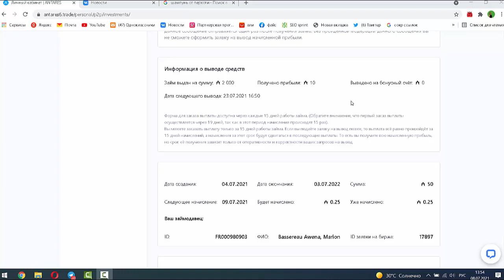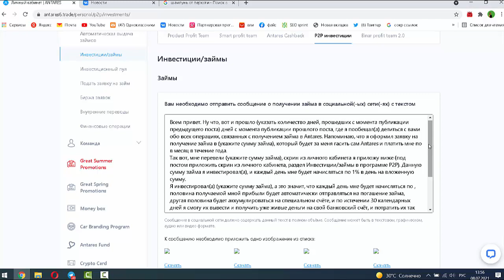В Антарес выдали займ 2000!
Всем привет.

Ну что, вот и прошло 5 дней с момента публикации прошлого поста, где я пообещала делиться с вами обо всех операциях, связанных с получением займа в Antares.

Напоминаю, что я оформила заявку на получение займа в 2000 долларов, который будет за меня гасить сам Antares и платить мне по 300 долларов в месяц в течение года.

Так вот, мне перевели 2000, скрин из личного кабинета я приложу ниже

 Данную сумму займа я инвестировала, и каждый день мне будет начисляться по 1% в день на вложенную сумму.

Я инвестировала 2000 долларов, а это значит, что каждый день мне будет начислятьcя по 10 долларов, половина получаемой мной прибыли будет автоматически отправляться на погашение займа, другая половина будет аккумулироваться на специальном счёте, и по истечении 30 календарных дней я смогу их вывести и получить уже живые деньги на свой банковский счёт, и потратить их так как я захочу.

 Напоминаю, что я не инвестировала ни цента собственных средств, а деньги на инвестиции в размере2000 долларов мне выдала платформа Antares, и получить займ до $4 000 может каждый из вас, не нужно подтверждать свою личность документально, не обязательно предоставлять справки о кредитной истории и другие документы, достаточно лишь активного профиля в социальной сети.

Мой следующий пост будет посвящён получению мной прибыли от инвестированных мною заёмных средств, всем удачи, следите за моим профилем.